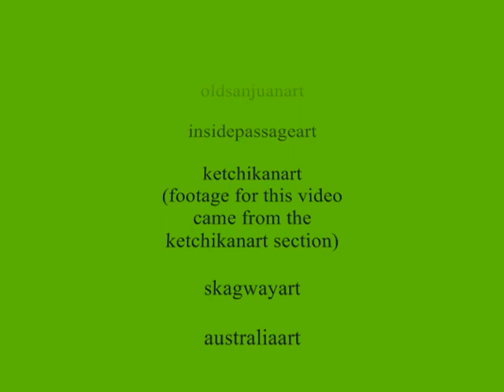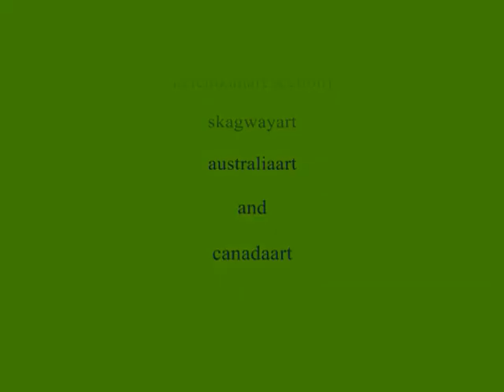Neglected Gardens - Harmonica solo by Paul. 3-D capable (instructions in description).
When you look through the gardens things happen.  Or do they?  They do when they're on their own for a while.  Spec effects.  It's an art form.  gotta do it.  to it. 2 get through it.  Cmaj Blues Band harp - been played on the street 4 awhile, and gettin' a bit of structural fatigue in the reeds.  But the changes are cool.  There are some surprizes in this riff.  Ketchikan, Alaska.  garden by a wall, nobody weeded it.  no time. you know.  same-o same-o.  gotta go get some dough.  sing on the street next to the feet where the urban eagles do the fly-by to check out the sound; serious.  I thought it wuz the pigeons but the eagles like the music.  they're some cool birds.